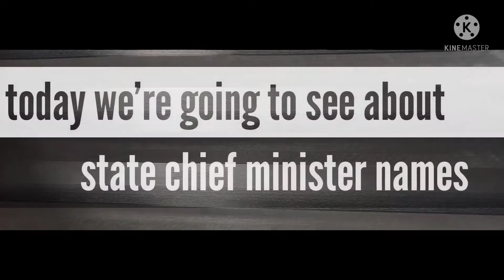All states chief minister names